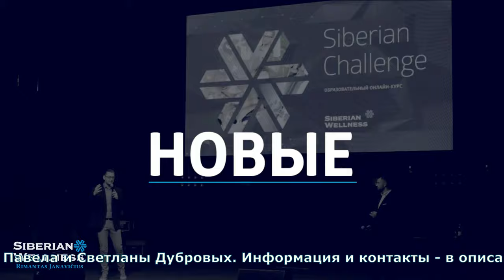Siberian Wellness Business Congress 2019. Полная перезагрузка и прокачка твоего бизнеса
БИЗНЕС-ИНТЕНСИВ. Ты сможешь! Подлючяйся к команде сейчас. На все вопросы отвечу лично. Telegram

Для Бизнес-Партнеров любого уровня ведения бизнеса. Концентрированный опыт управления бизнесом и командой Для Business Team 2500 и выше.
Зачем тебе ехать на Business Congress и везти с собой Команду?
Будь в курсе мировых трендов! Современные тенденции и вызовы времени в индустрии прямых продаж
Учись на реальном опыте! Забери международные бизнес-кейсы у ТОП-Лидеров Компании.
Получи концентрат полезных знаний! Никакой воды – только прикладной и актуальный контент
Прокачай онлайн-компетенции! Совершенствуйся в сфере интернет-маркетинга и продвижения
Узнай, как создавать ценности для Клиентов Выбери свою нишу и целевую аудиторию
Разработай собственную бизнес-стратегию! Сформируй видение бизнеса и составь план действий!